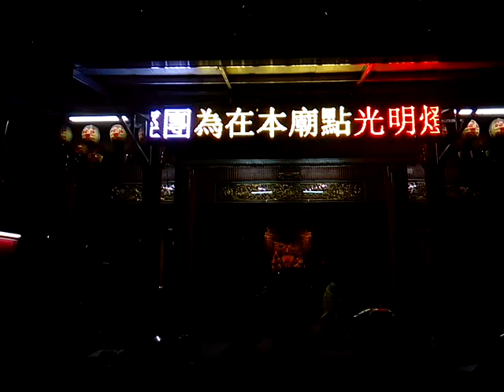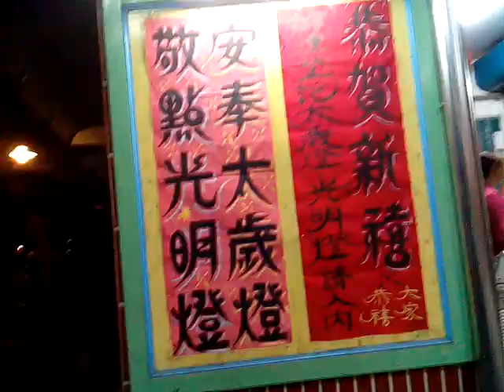VID 20191226 213812新營龍虎宮天恩堂誦經團初一、十五有誦南斗、北斗真經(閩南語版)